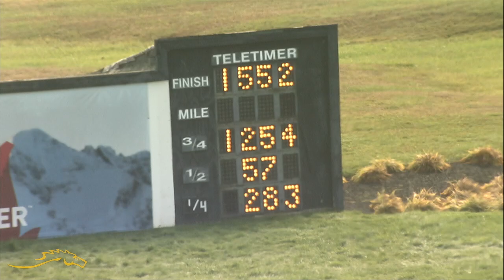PD Qualifier 11 02 2022 Race 03